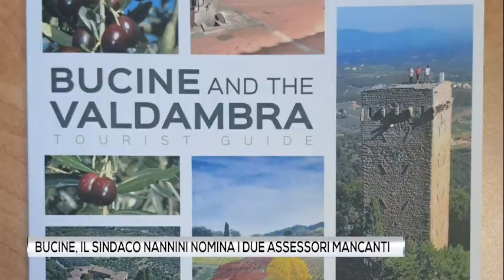Bucine, il Sindaco Nannini nomina i due assessori mancanti